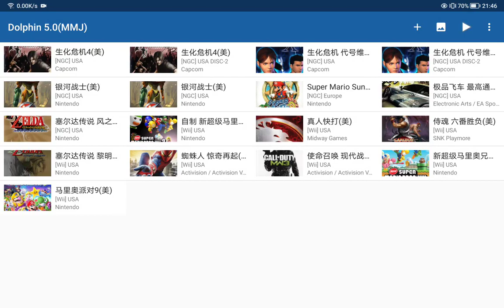Wii game Samurai Spirits: The Sixth Match with 720P resolution